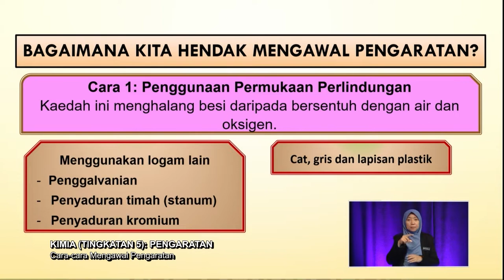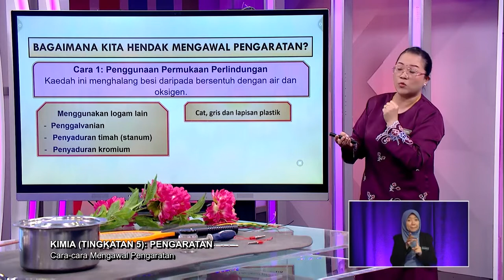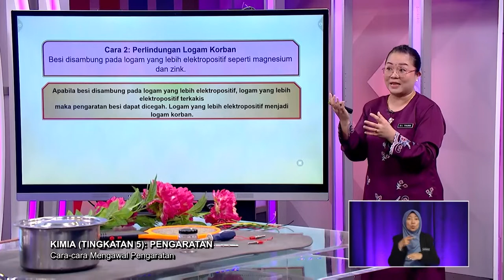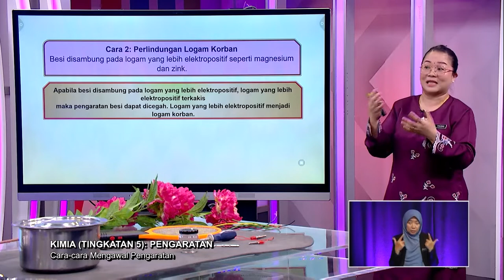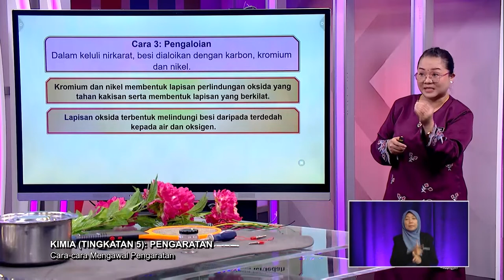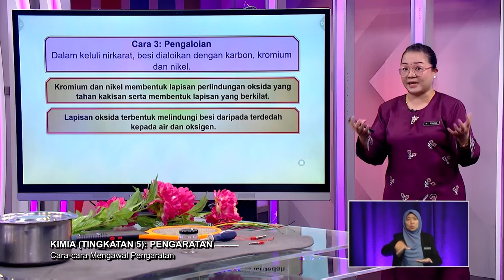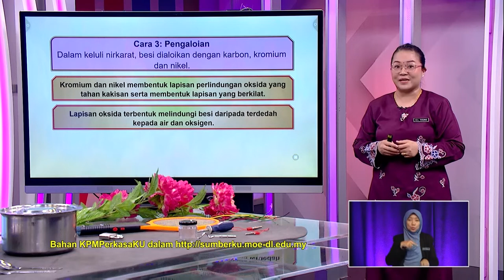Menengah Atas (2022) - Klip | Kimia (Ting.5) - Cara-Cara Mengawal Pengaratan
Tajuk: Kimia (Ting.5) - Cara-Cara Mengawal Pengaratan
Guru: Thung Su Ling
Episod ini menggunakan pendekatan Inkuiri 5E dan secara kontekstual yang dikaitkan dengan proses kakisan logam sebagai tindak balas redoks yang melibatkan proses pengoksidaan dan penurunan. Dalam slot ini, murid akan diberikan penerangan mengenai maksud kakisan logam dengan berpandukan carta Siri Elektrokimia. Murid juga akan diberikan penerangan mengenai mekanisme pengaratan besi menggunakan rajah berlabel dan simuasi animasi merangkumi syarat pengaratan besi dan setengah persamaan di anod dan katod. Selain itu, hasil dapatan pemerhatian eksperimen kesan logam lain terhadap pengaratan besi turut dibincangkan bagi membantu murid menghubungkaitkan keelektropositifan sesuatu logam yang bersentuhan dengan besi dengan pengaratan besi. Murid juga didedahkan dengan beberapa isu penyelesaian masalah berkaitan pengaratan besi dalam kehidupan seharian dan cara mencegah pengaratan besi. Murid diberikan soalan-soalan pentaksiran bilik darjah (PBD) di setiap segmen episod bagi mengukuhkan pemahaman dalam topik ini.